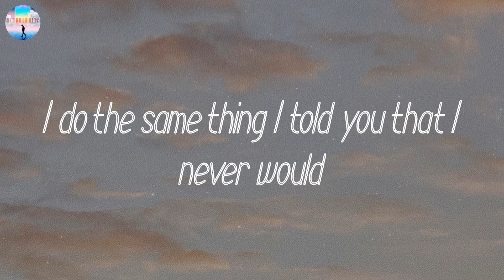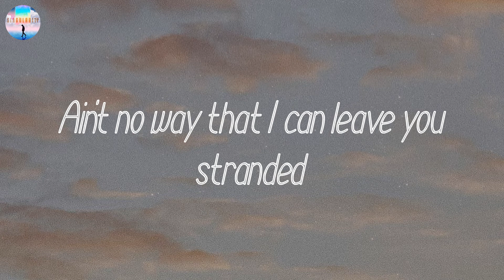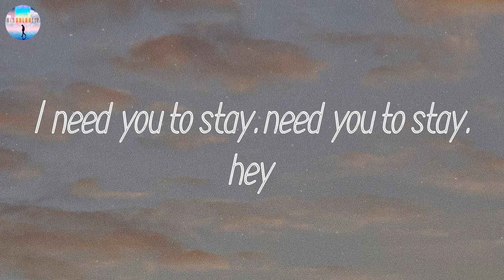𝘚𝘵𝘢𝘺 - 𝘛𝘩𝘦 𝘒𝘪𝘥 𝘓𝘢𝘳𝘰𝘪 (𝘓𝘺𝘳𝘪𝘤𝘴)